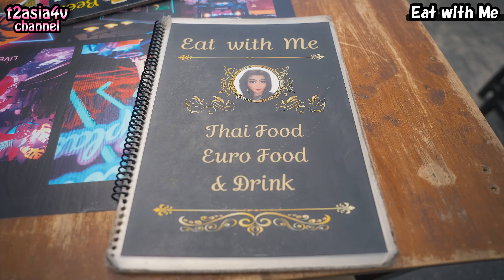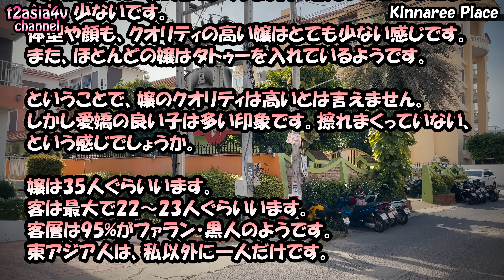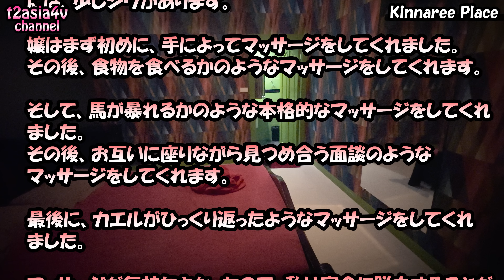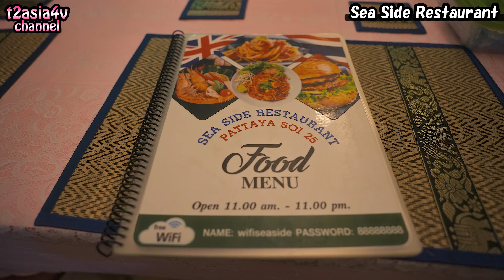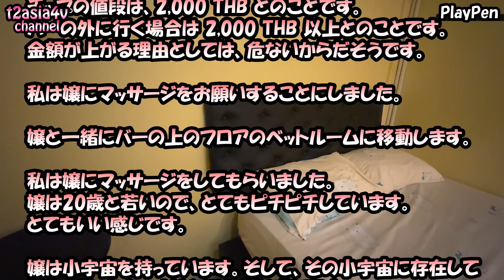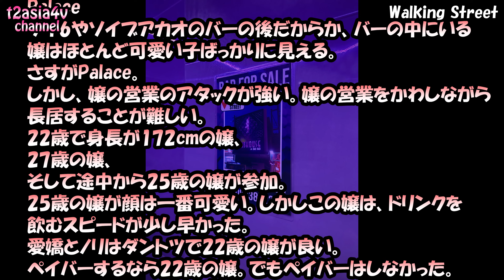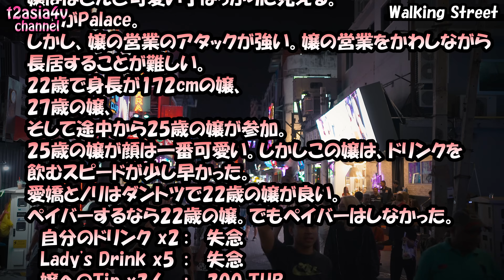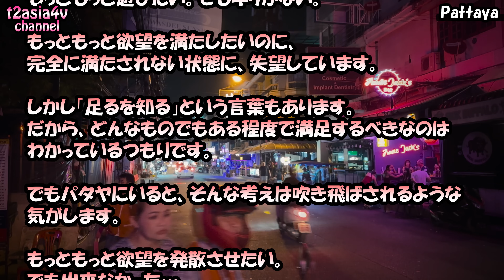初めてのキンナリープレイス。感想。その後、色々と遊んだ後、鬱っぽくなって失望する。-旅ログ-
2023年夏
- タイ旅行シリーズ -

この動画では、キンナリープレイス、ソイ6、ソイブアカオ、ウォーキングストリート、ソイLKメトロを巡った後に、不覚にも失望したことを報告します。

00:00 オープニング。
00:47 Eat with Meで飯。
01:18 配車サービスBoltの勧め。
01:54 キンナリープレイスでのひととき。
03:56 キンナリープレイスでのマッサージのメモ。
04:49 キンナリープレイスの感想。
05:49 配車サービスBoltの勧め2。
06:18 ソイチャイヤプーンをチェック。
06:35 Sea Side Restaurantで飯。
07:20 ソイ6のPlayPenというバーでのひととき。
09:47 ソイブアカオのCrocodile Barでビリヤードをプレイ。
10:34 ソイダイヤモンドへ移動。
11:09 ウォーキングストリートでのメモ。
12:57 ソイLKメトロで失望する。
14:23 エンディング。

合成音声(日本語): VOICEVOX